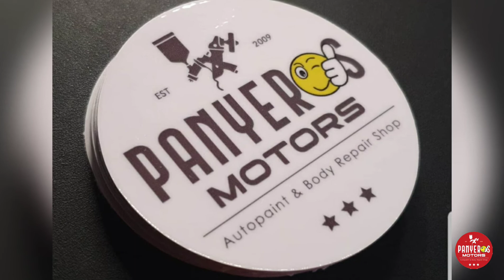TOYOTA REVO BODY PAINTING, basic process on washover.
toyota revo
washover paint
hilamos